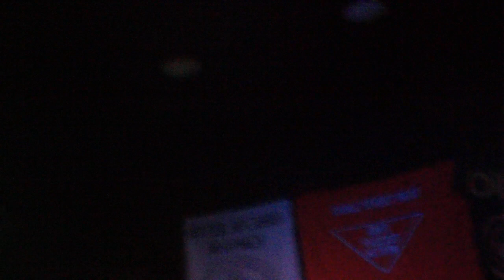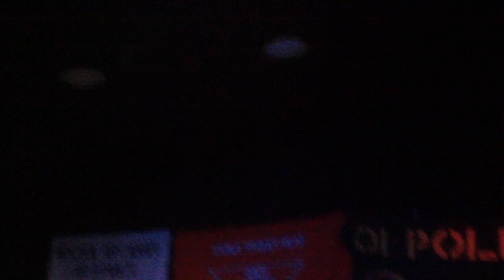The Oppressed Live @ The Croft, Bristol (21/04/2012)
Bristol Against Racism benefit. An event to raise funds for local Anti Fascist causes and to go towards helping the family of murdered Russian anti fascist Nikita Kalin to cover funeral costs, as well as to help his fellow anti fascists in fighting the ever growing fascist threat in their country.

Run from You
Ultra Violence
Football Violence
Sleeping with the Enemy